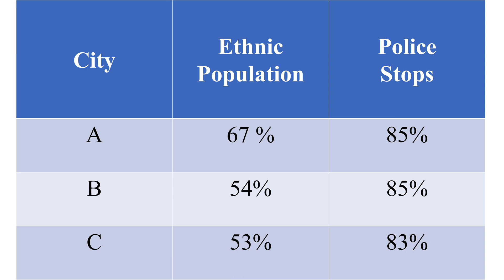Do You Known AI? Because It Knowns You! | Shawn Pullum | TEDxBotham Jean Blvd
What are some of the current ethical implications of artificial intelligence, and why should the average person care? The applications and associated concerns may surprise and even concern you. This talk will unveil the underlying factors and provide insight into why this is a concern for everyone. Shawn Pullum is the Chief Counsel for the Pullum Law Firm. He is a legal generalist and an Intellectual Property law specialist. His practice areas include Business Formation, Contract Development and Review, Cybersecurity, Civil Litigation, Data Privacy, Family Law, Wills,
Estates, and Trusts, as well as all areas of Intellectual Property Prosecution and Litigation. Mr. Pullum's other Intellectual Property Law practice areas include Trademarks, Copyrights, Sports Law, and Entertainment Law. He worked in the technical and business sides of Corporate America for over 27 years. He received his master’s in management with a specialization in Project Management from CTU Online. His undergraduate degree in Computer Science with a Scientific option is from Southern University Baton Rouge. Mr. Pullum worked as a Systems Engineer for AT&T Big Data, an instructor for University of Phoenix, and began his technical career as a Software Engineer for IBM Storage Systems. This talk was given at a TEDx event using the TED conference format but independently organized by a local community.